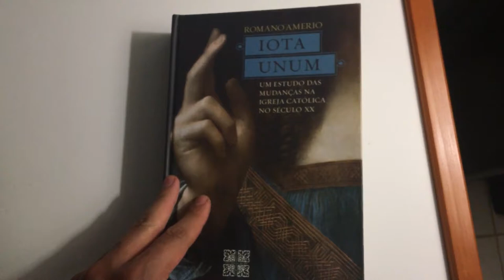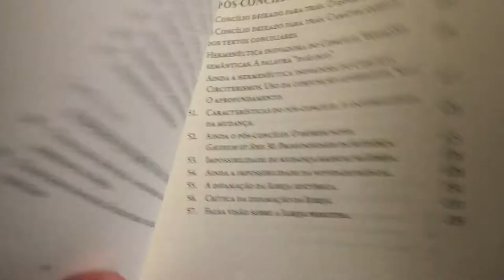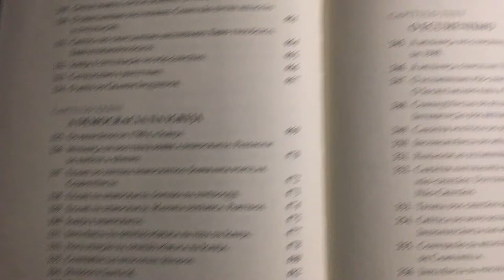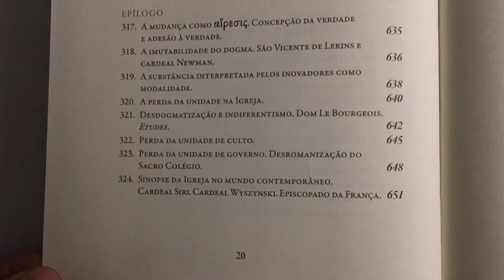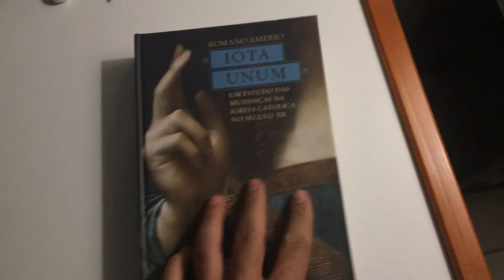Iota Unum - Um Estudo das Mudanças na Igreja Católica no Século XX- Romano Amerio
"Para mim, Iota Unum é o livro mais perfeito que se escreveu desde o Concílio sobre o Concílio, suas consequências, e tudo o que vem acontecendo na Igreja desde estão. Romano Amerio analisa cada tema com uma perfeição verdadeiramente notável. Fiquei estupefato ao ver com que serenidade ele aborda tudo, sem a paixão da polêmica, mas com argumentos irretocáveis. (...) O todo é absolutamente magnífico. Seria possível preparar um curso inteiro baseado neste livro, sobre o pré-Concílio, o Concílio e o pós-Concílio. (...) Em seu epílogo, o autor mostra como a consequência das mudanças é a dissolução da Religião Católica. Não sobra nada. Mas ele lembra que, uma vez que a Igreja não vai perecer... tem que haver um pequeno resto; afinal, o bom Deus disse que a Igreja não pereceria, portanto, tem de haver uma testemunha ou o testemunho de um pequeno resto que manterá a fé a tradição". - Dom marcel Lefebvre.